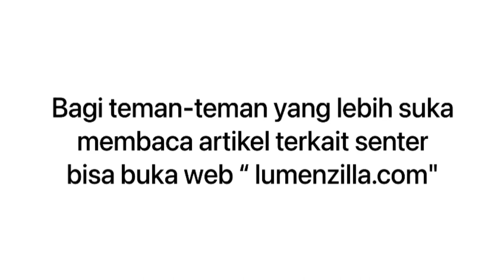ADU LED SFT40 FLASHLIGHT SOFIRN IF22A SFT40 VS WURKKOS FC12 SFT40